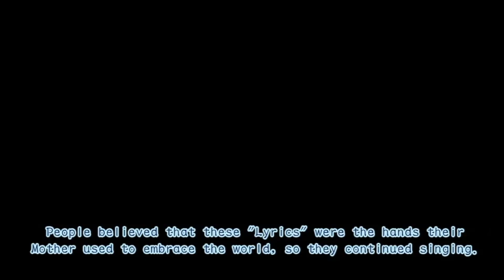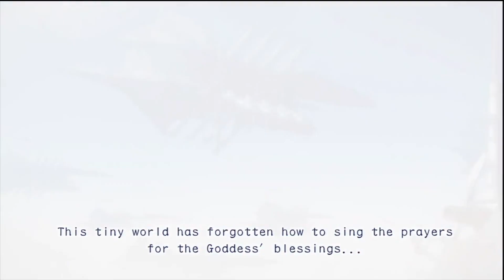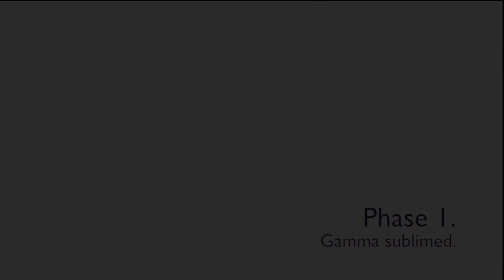Ar Tonelico Qoga: Knell of Ar Ciel || Unskippable Ep149 [Aired: November 14, 2011]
Just let the scene wash over you. It's the only way G&P survived this one.